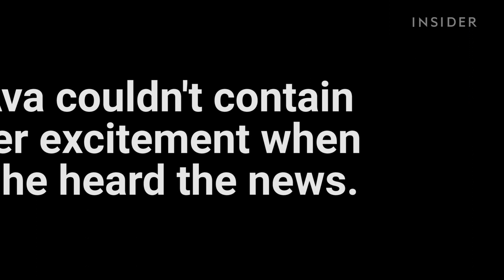This 9-year-old might be Donald Trump's biggest fan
This 9-year-old girl is really excited to meet Donald Trump.